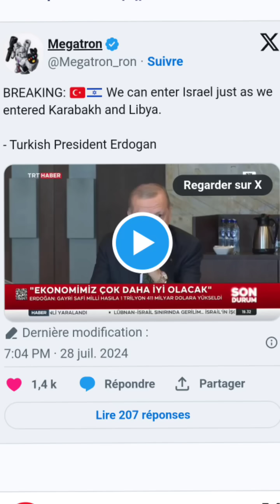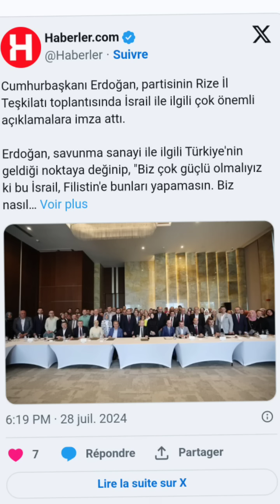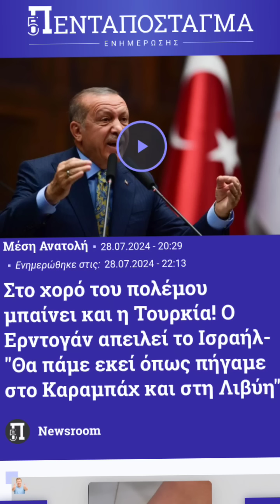اردوغان يدخل الحرب..كما كنا في كارباخ سنكون في لبنان..ولا أحد يمنعنا.. في إشارة لأمريكا